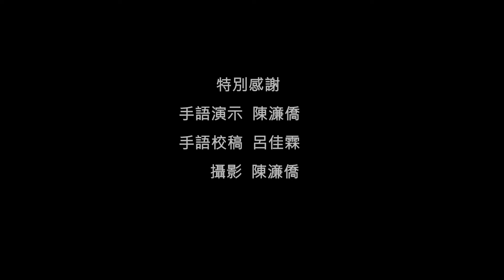幸福指引 EP48 | 法鼓山DDM官方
【聖嚴法師~心靈環保法語】對青少年，要關心不要擔心，要誘導不要控制，用商量不用權威。

With teenagers: use care, not worry;guidance, not control; communication,not authority.